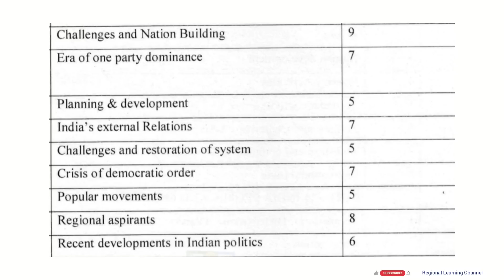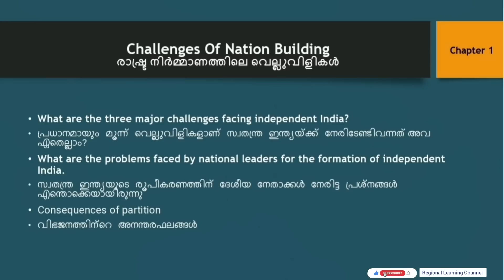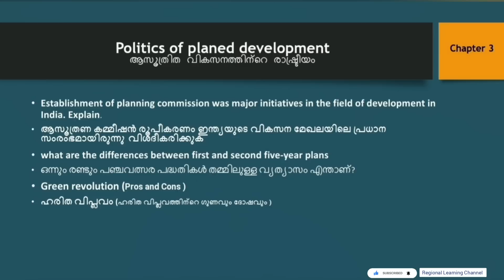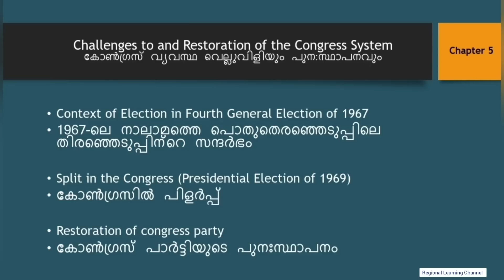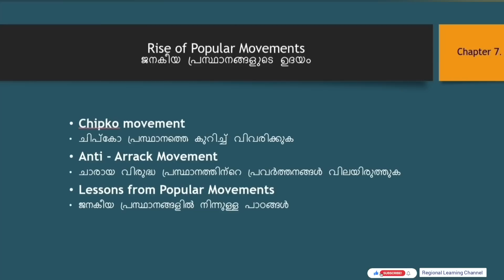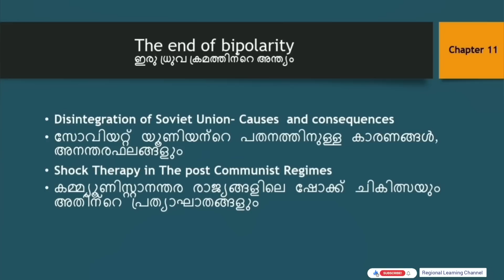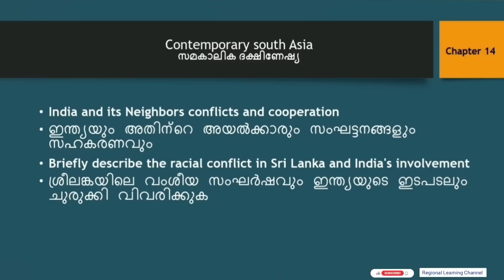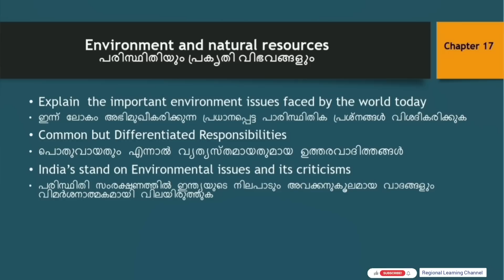Plus Two Political Science Important Questions 2023 | 100% ഉറപ്പുള്ള ചോദ്യങ്ങൾ